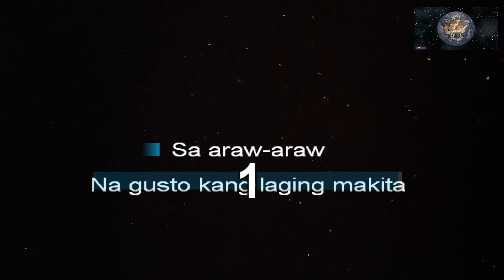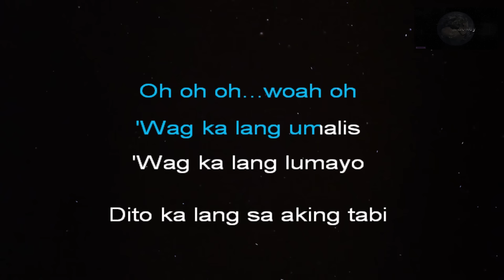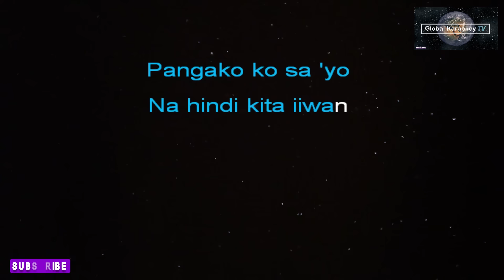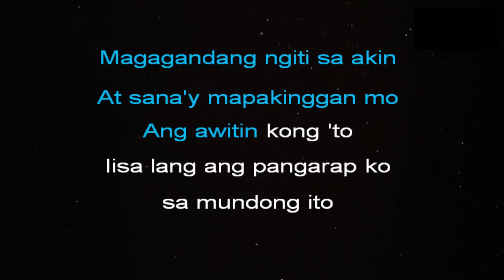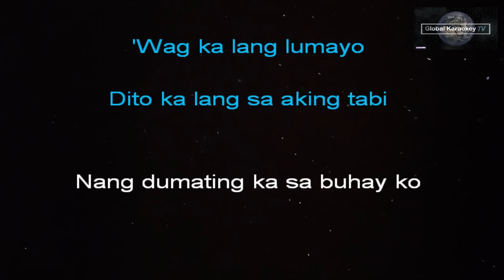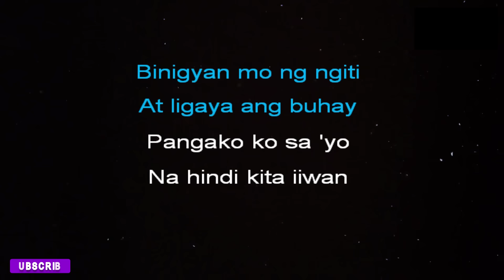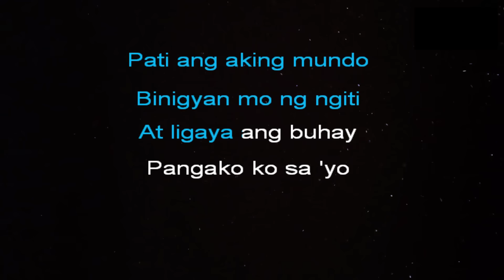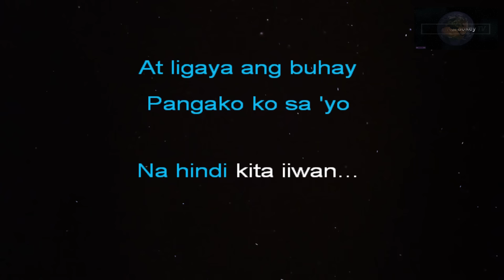NANG DUMATING KA - Bandang Lapis (KARAOKE)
This is from Global KaraokeyTV  version of  "Nang Dumating Ka"
Instrumental/Lyrics Cover.

Song:   Nang dumating ka Bandang lapis
Artist:   Bandang Lapis